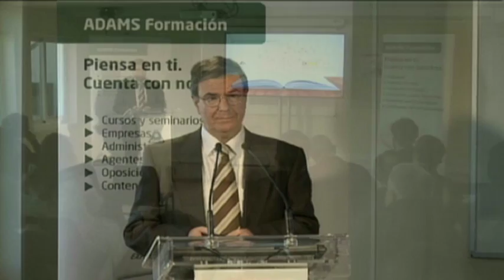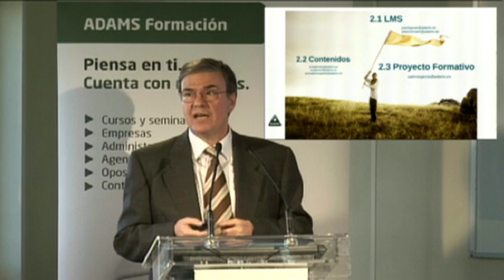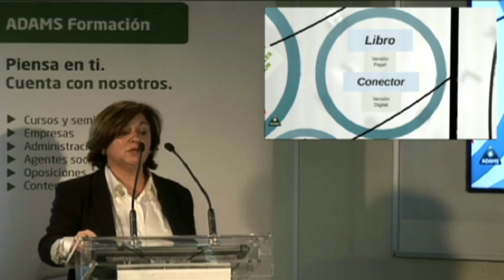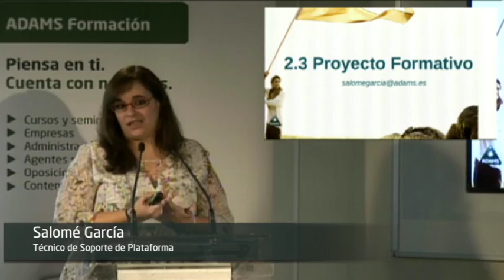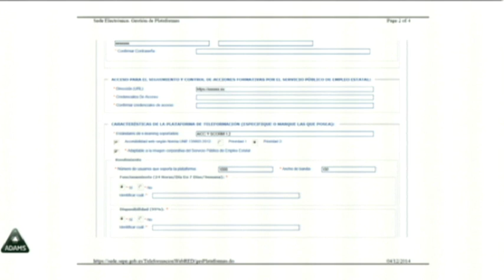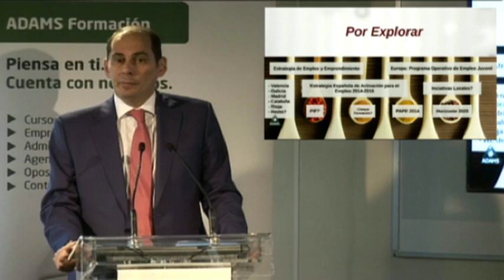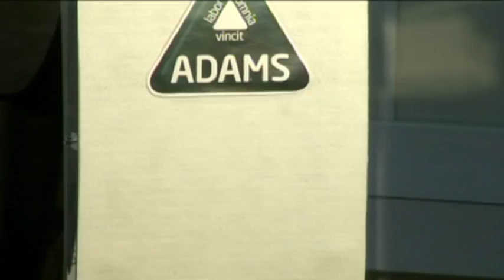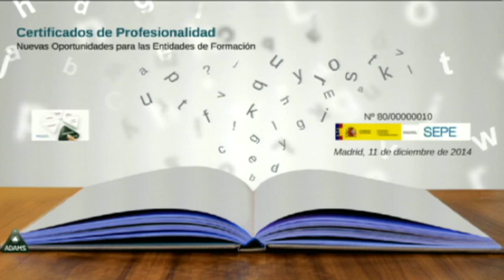Jornada Certificados de Profesionalidad online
ADAMS Formación celebró la jornada técnica Certificados de profesionalidad, nuevas oportunidades para centros de formación el 11 de diciembre, tras la reciente acreditación por el Servicio Público de Empleo Estatal (SEPE) para impartir Certificados de Profesionalidad online. La jornada, clausurada por Jesús Pérez, Director General de ADAMS Formación, fue retransmitida por videoconferencia a la que siguieron más de 200 personas y tuvo como objetivo trasladar a otras entidades cómo acreditarse y presentar los servicios que prestamos.